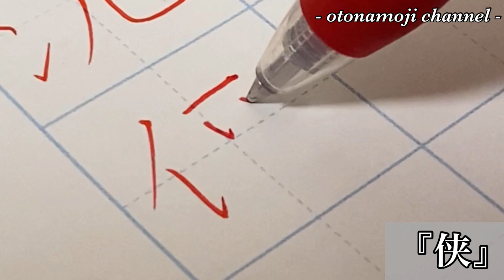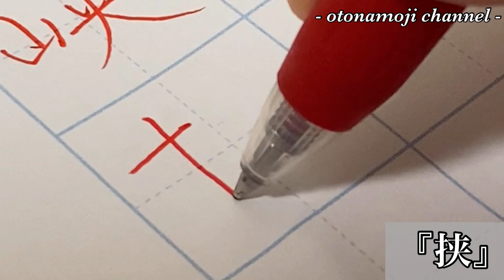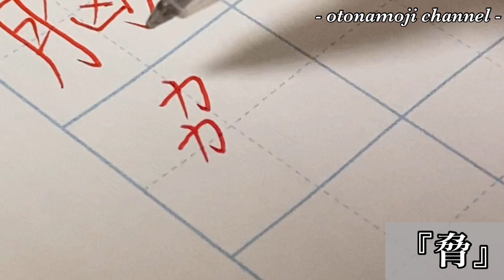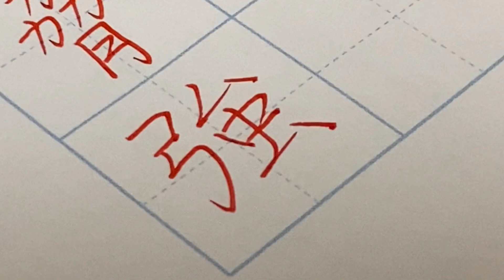【美文字トレーニング】一緒に漢字練習をしよう！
今回は『ボールペンでの漢字練習』についての動画です！
この動画を見て頂き、一緒に書いてもらえると嬉しいです！
是非、最後まで観て下さいね！😊✨

《動画内で使用している道具はこちら》
◆ ◆  ZEBRAサラサクリップ赤0.7mm

◆ソフト下敷きA4 2.0